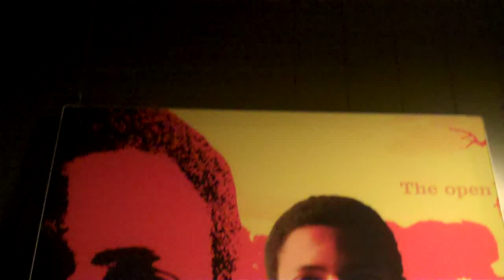Chris Amsinger Update - 17 January 2012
Kathelyne van den Berg talks to Akvo's Chris Amsinger about what she's working on today. AmLab, Amsterdam. Tuesday 17 January 2012.